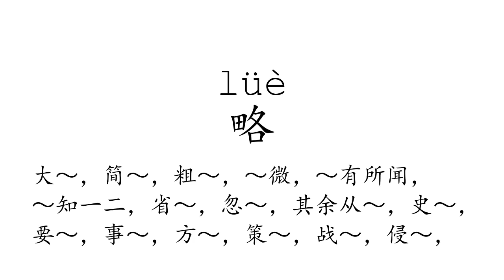Learn Chinese with strokes, pronunciation and words (How to pronounce Chinese character 略)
How to write and pronounce the 739th frequently used Chinese character: 略.

1, The meaning of a word changes according to its tone.
2, It is the only pictographic language still in use today, which is quite intuitive.
3, It is one of the most ancient languages, but still adapting newly-created words stably.